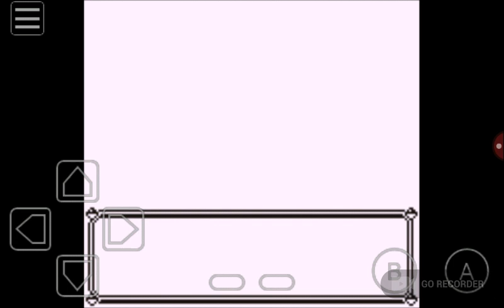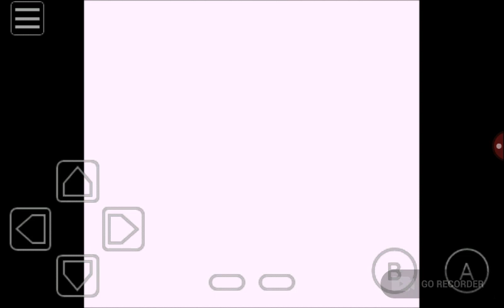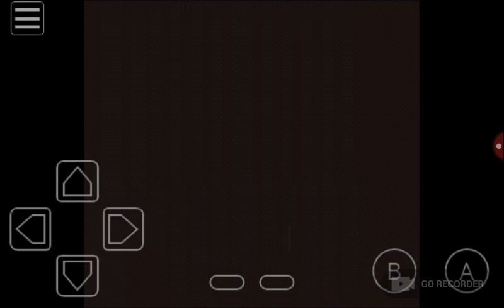Let's Play Pokemon Red-episode 25: Sabrina the Not-So-Teenage Psychic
Today we take on the Saffron City Gym!